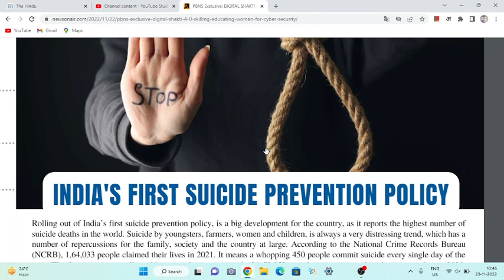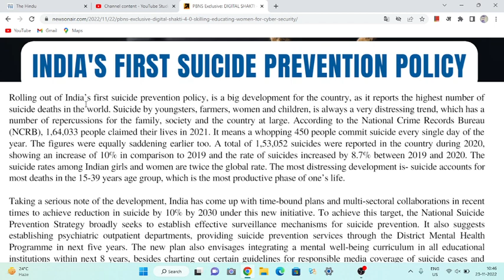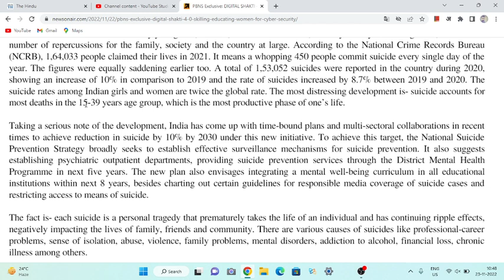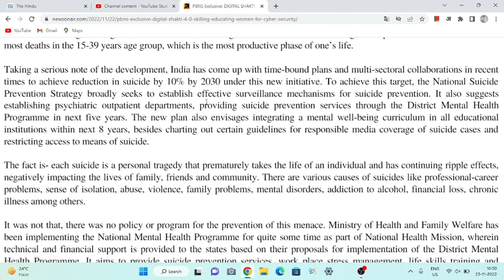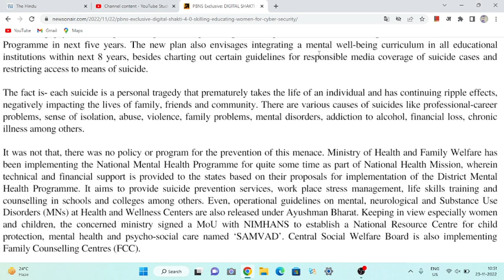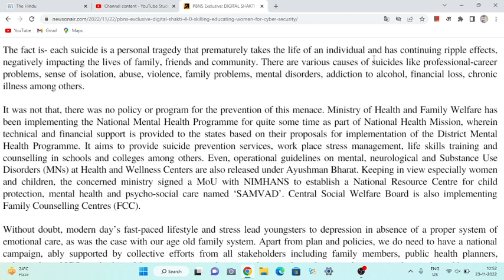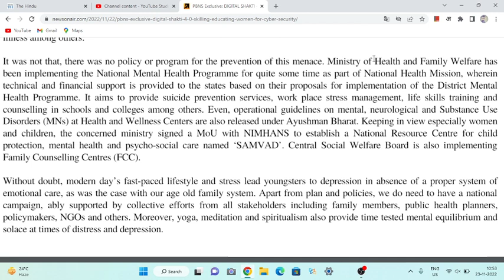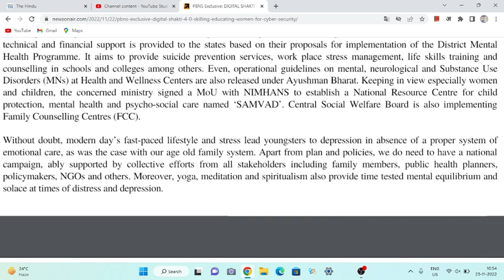first sucide policy of india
India's first suicide policy